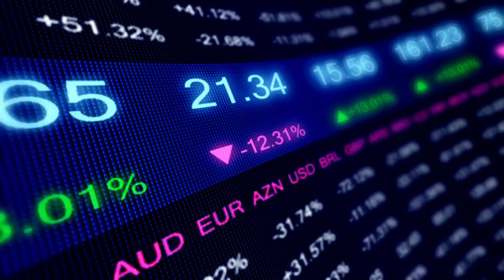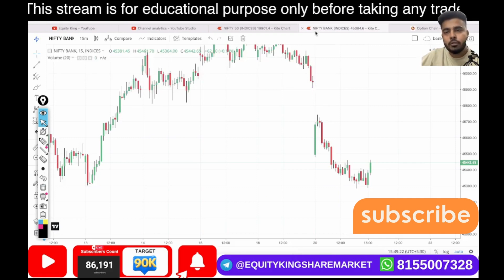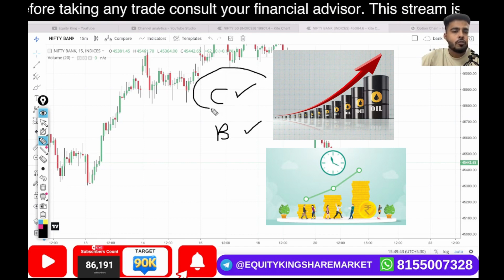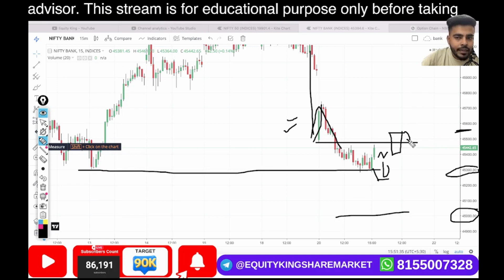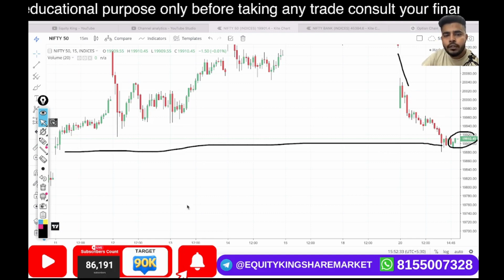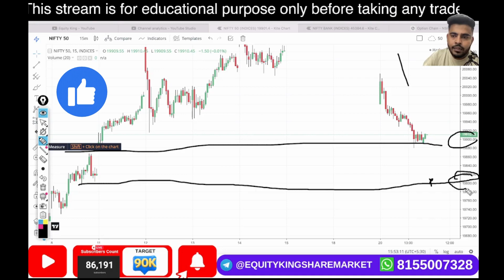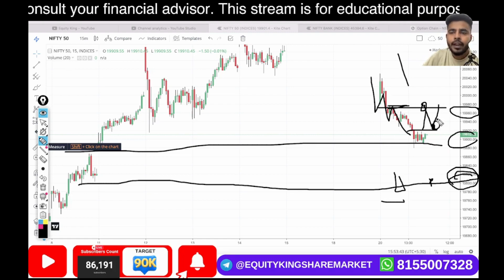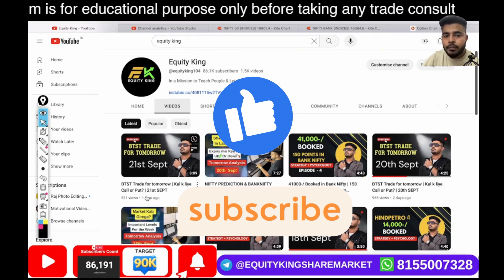NIFTY PREDICTION & BANKNIFTY ANALYSIS | NIFTY BANK ANALYSIS | 21st Sept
NIFTY PREDICTION & BANKNIFTY ANALYSIS | NIFTY BANK ANALYSIS |

EK Classes

2 days specialized option trading workshop with 1 month support
All course detail & topic & demo video
Topics Covered:
Options trading
Trading strategy
Options trading for beginners
Trading strategies
Options trading
Futures and options in share market
Live trading
Intraday Trading
How to trade options
Live Trading
Day trading
Swing trading
Stock Market
Share market
Finance
Investor
Trading
Investing